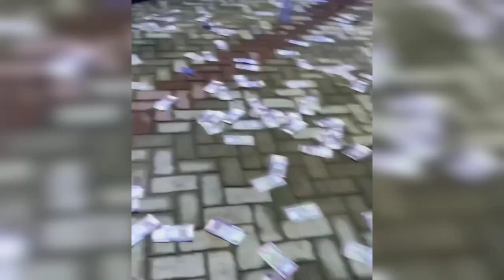AYAKA OZUBULU PRAYS FOR THE RELEASE OF NNAMDI KANU AND THANK GOD FOR THE RELEASE OF AKWA OKUKO